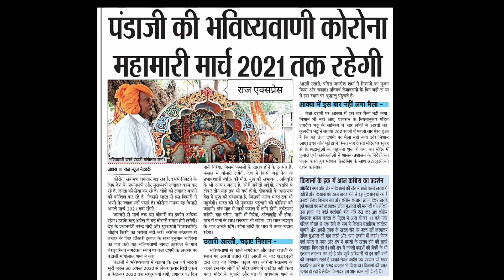पंडा जी की भविष्यवाणी महामारी मार्च 2021 तक रहेगी// इस साल बहुत ज्यादा वर्षा होगी, अकाल पड़ेगा